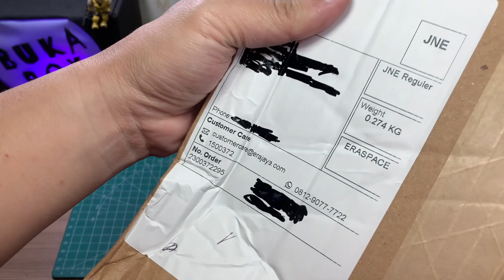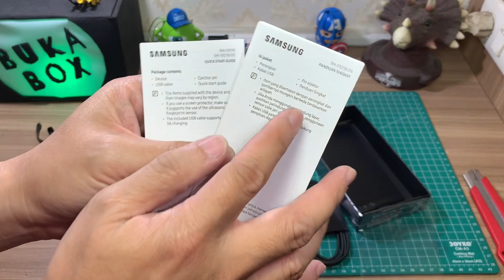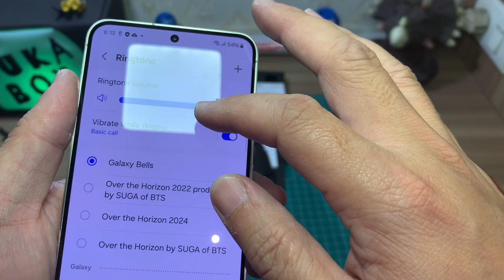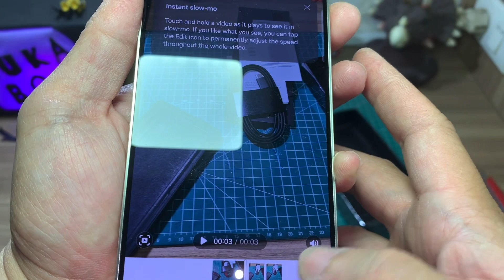Unboxing Samsung Galaxy S24 | Buka Box